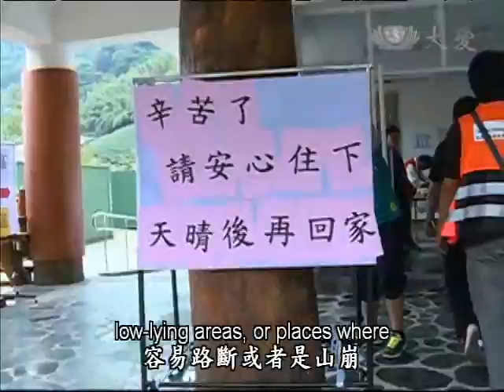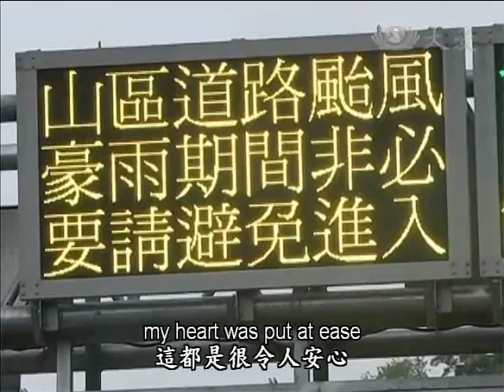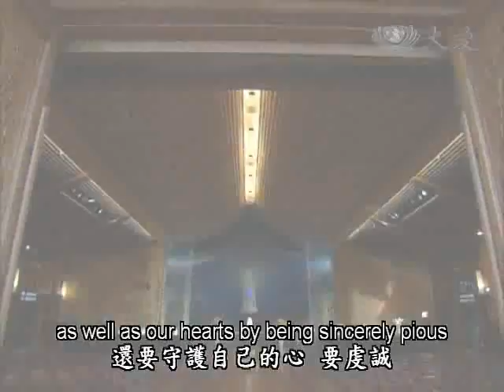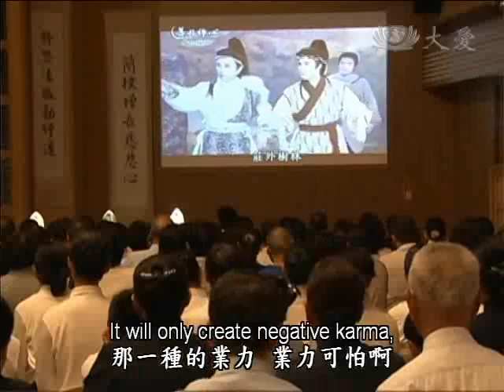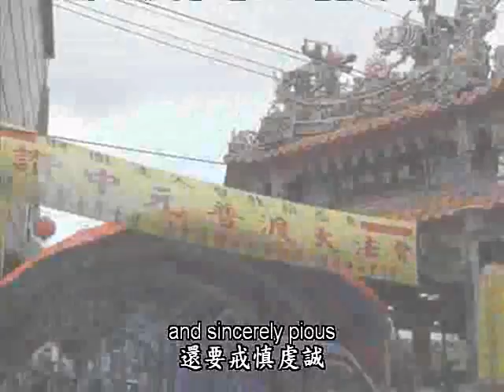2013.08.22 Safeguarding Our Safety and Hearts in Time of Disaster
I am grateful that Tropical Storm Trami has passed by Taiwan gently. At 2:40 a.m. this morning, it made landfall in Fujian, China. According to weather forecasts, it will bring them heavy rainfall. I hope that the people there can be safe.
This time, Tropical Storm Trami has brought abundant rain to many places. Take the Philippines for example. Although it did not make landfall there, monsoon rain reinforced by the storm has caused severe flooding across Luzon Island and triggered landslides, bringing about great devastation.